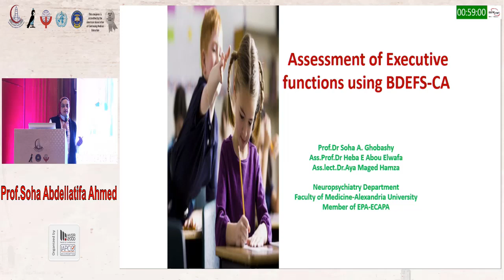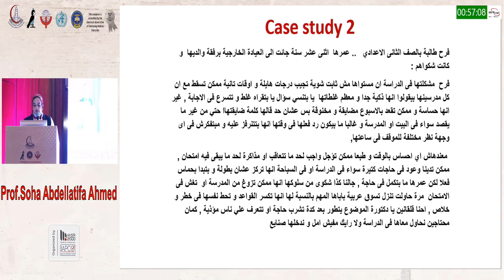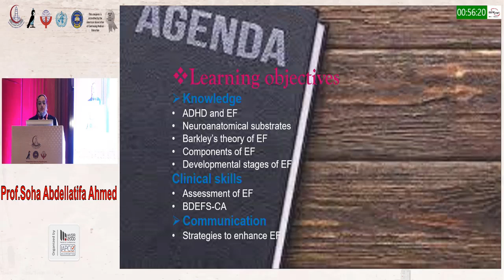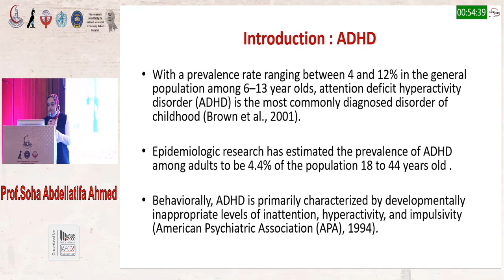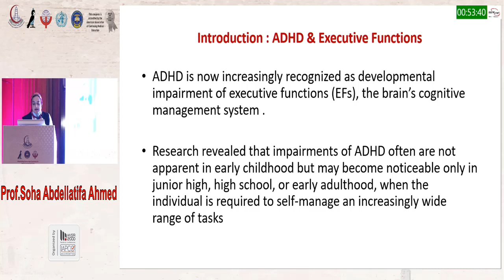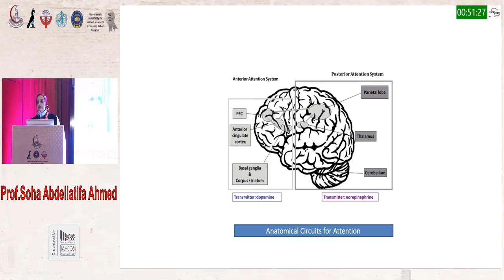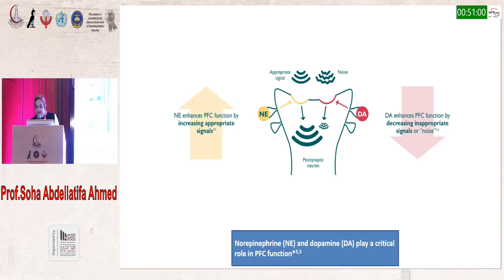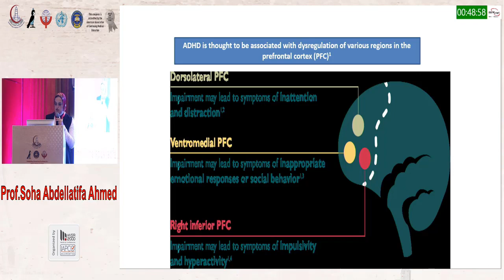WORKSHOP (13) (A)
Executive functions assessment in children and adolescents using BDEFS-CA
Prof. Soha Abdellatif Ahmed